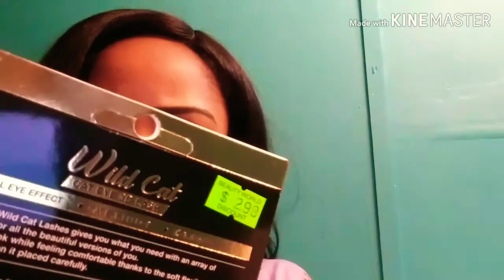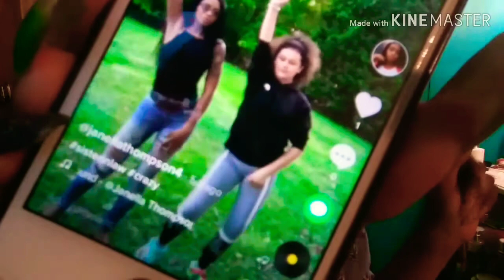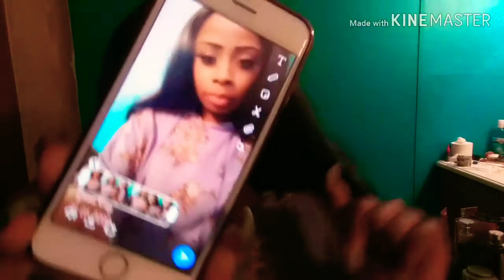3D LASHES + SHOE SHOPPING 🛍 + MY MENTAL , MOM OF ONE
Hey y’all what’s up